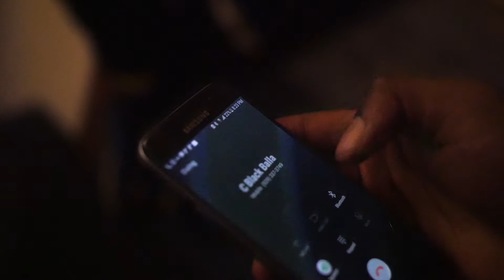Von Don Ft Tony2Squares & Ty Trilly "Savages" (Official Video)